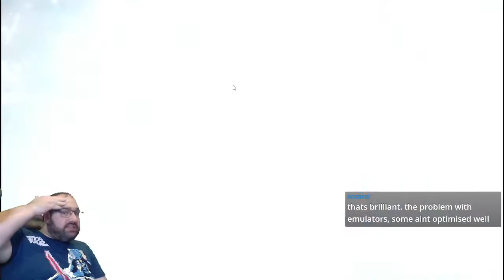Crisis Core Final Fantasy VII Stream